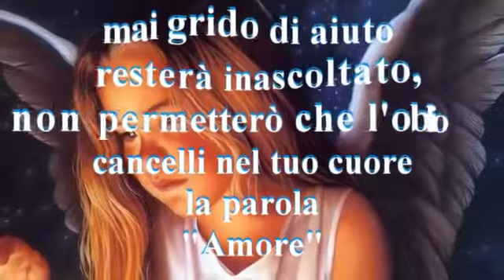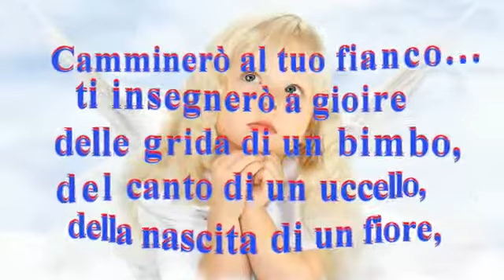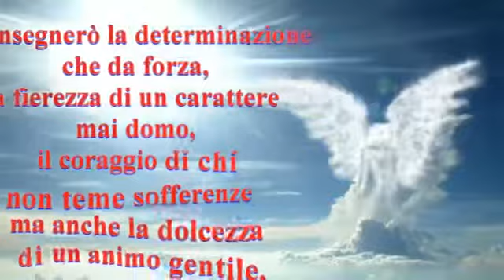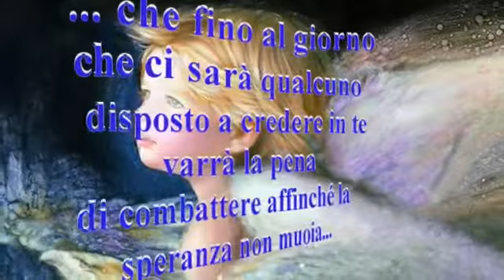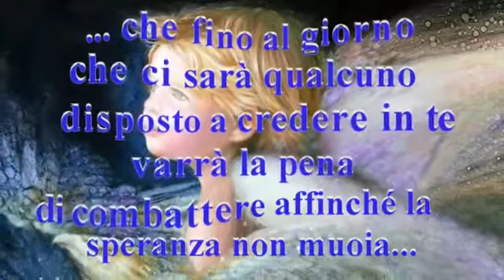ANGELI E ARCANGELI DI DIO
Video da parte di Anna